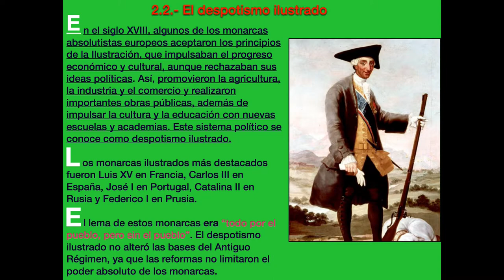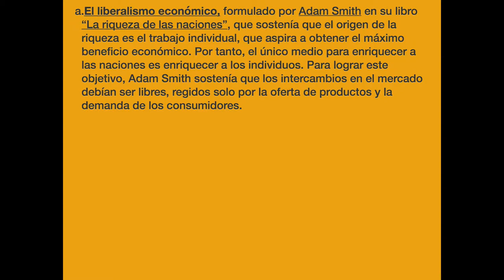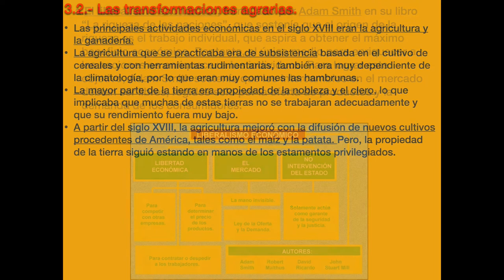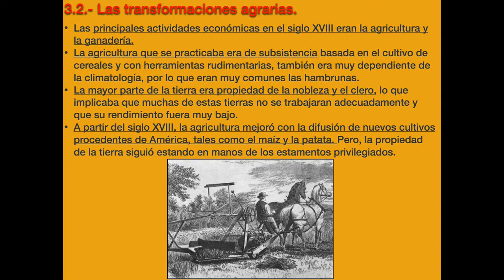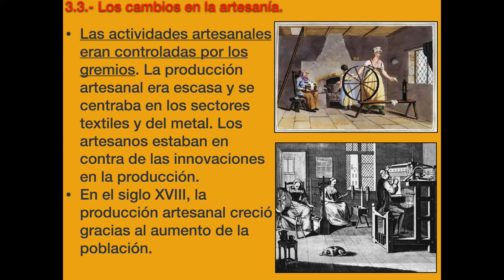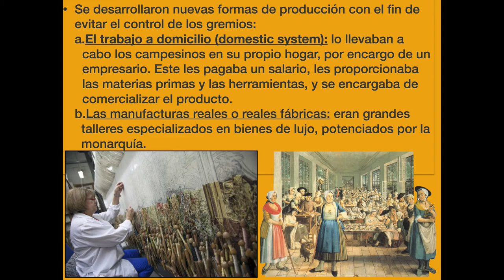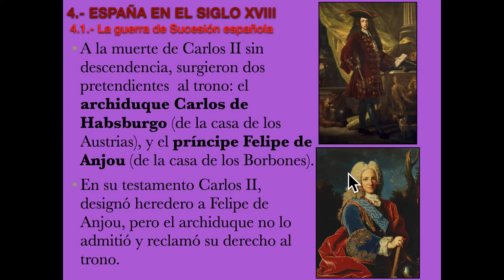Tema 1 Parte 2